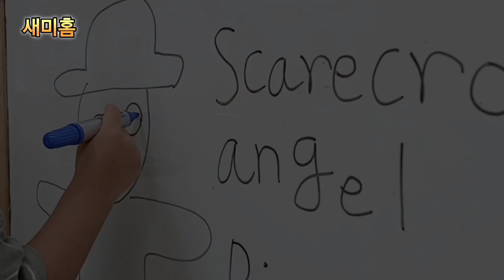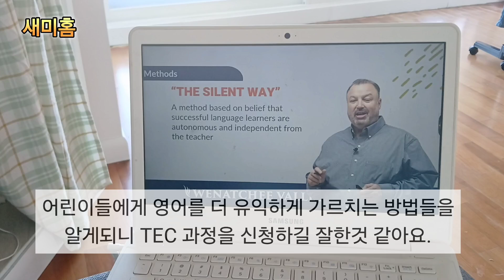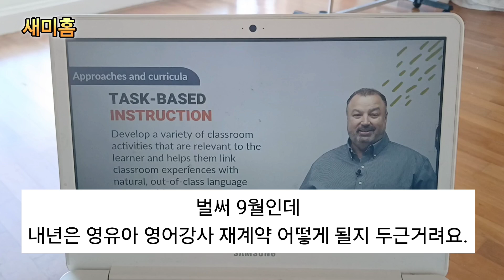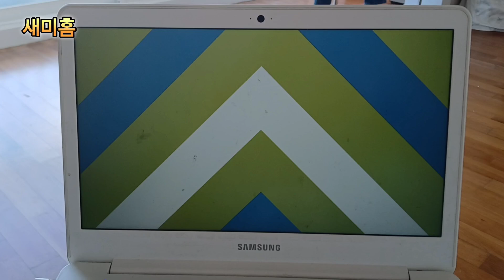영어강사 경험자가 선택한 미국 국공립대 테솔 자격증 브이로그! 영어강사 커리어 인정되는 온라인 테솔의 장점! 어린이 영어 테솔 자격증 브이로그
WVC 테솔은 미국 국공립대에서 주관하는 테솔정규과정을 들을 수 있어요.
미국 영어권 나라에서 하는거라
인정이 되고 실력도 검증이 된 WVC테솔이에오.
원어민 교수님은 테솔 석사학위까지 받으신 분이라
어린이 영어테솔 관심있으시다면
추천하고싶은 테솔입니다.